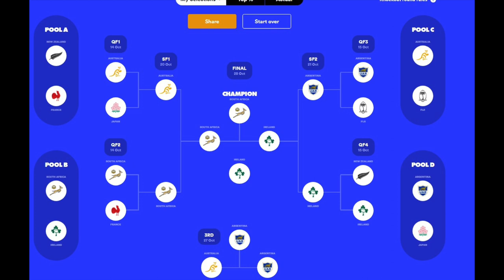Rugby World Cup 2023 Pool Predictions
Ruck and Chuck give their Rugby World pool stage predictions